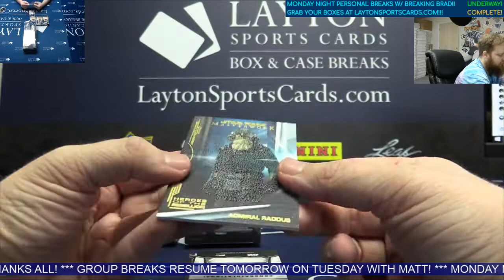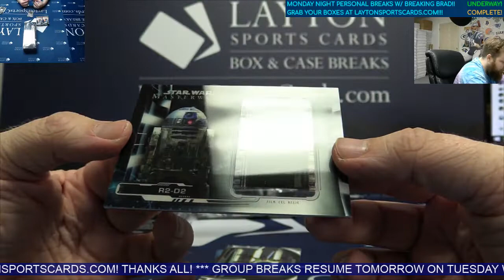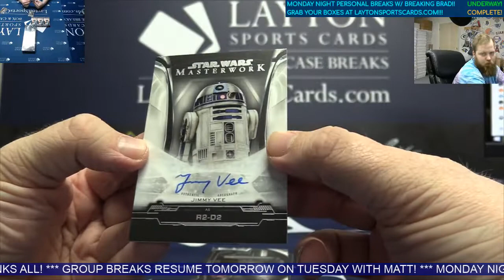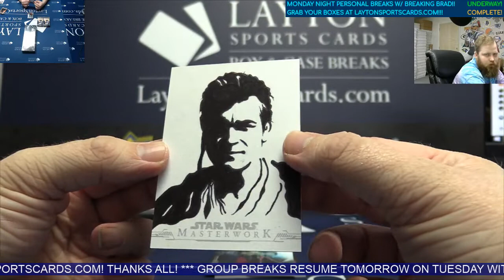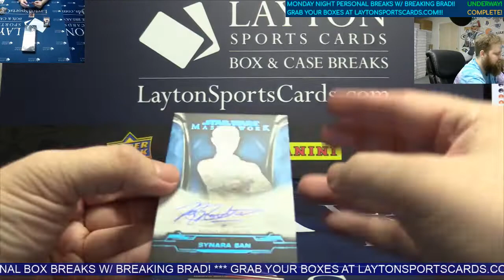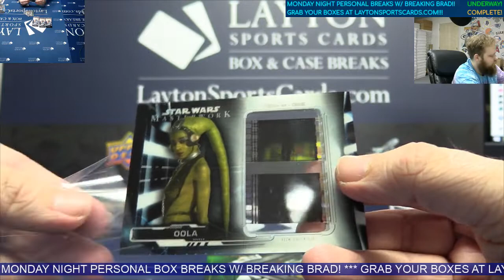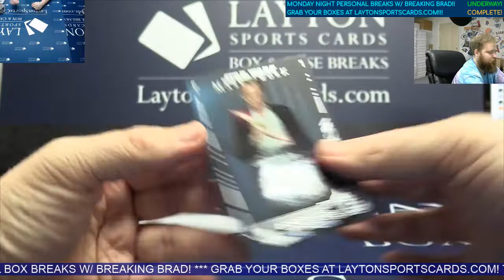2019 Star Wars Masterwork 3 Box Break for Kevin Dz